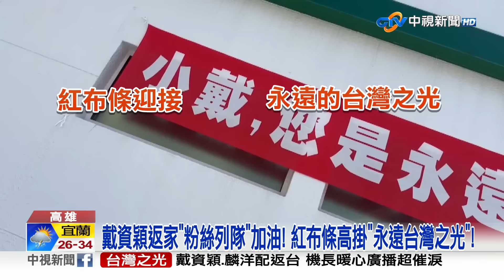20240807 1900中視新聞全球報導